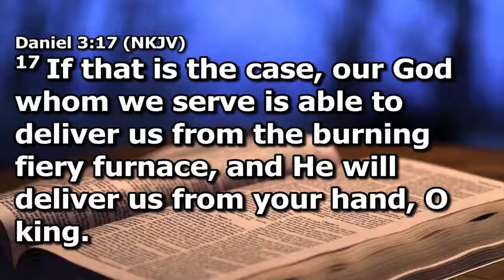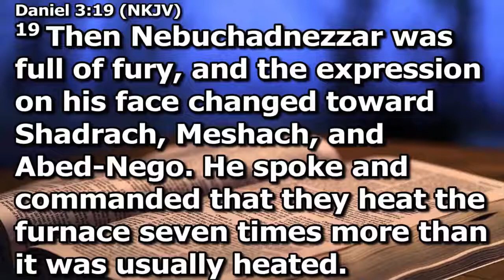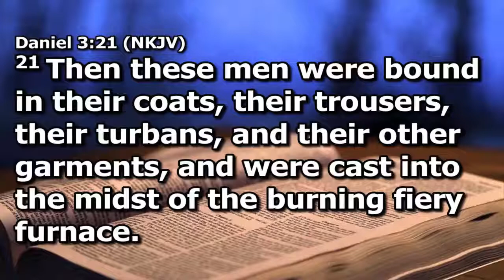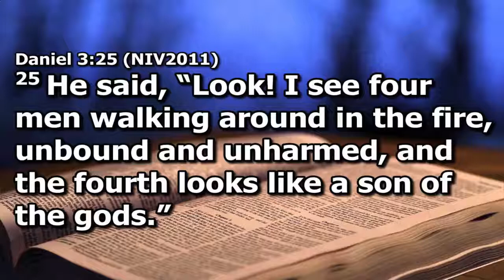The God Moment || Pst. Sam Akinboyo